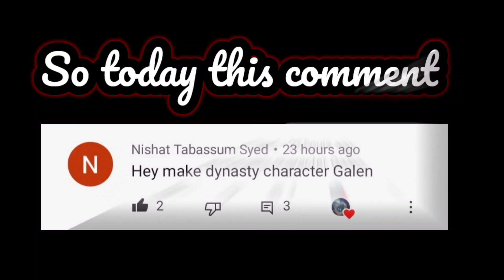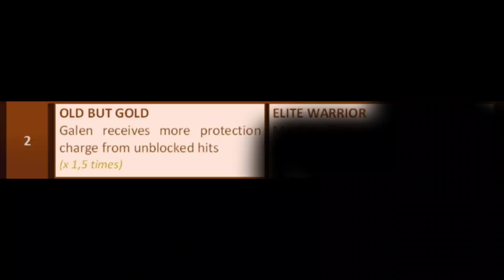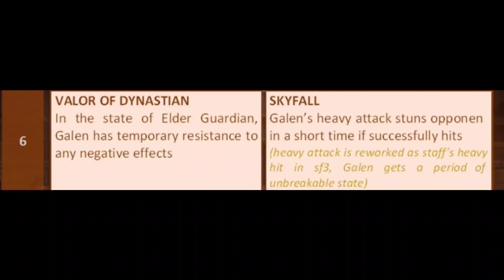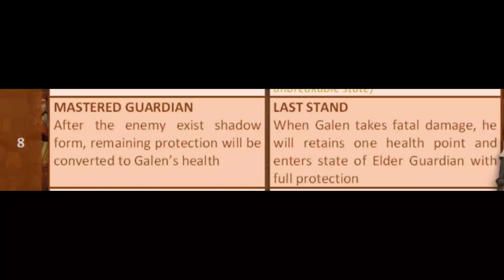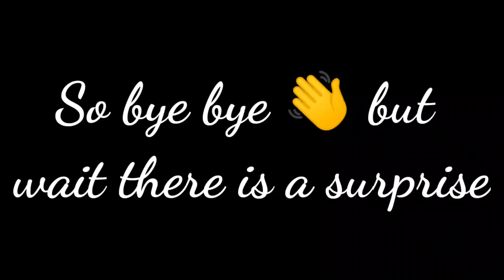Shadow fight arena Galen Master of old School-The martial arts teacher(In shot fanmade concept with)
Watch till end because of a SURPRISE

Shadow fight arena new hero- Galen

.Talents
. Unique abilities
. Attacks
. Rarity
. Difficulty
.Faction
. Weapons
.The old teacher

Fanmade concept

Sorry I forgot credit to HNIMIKE